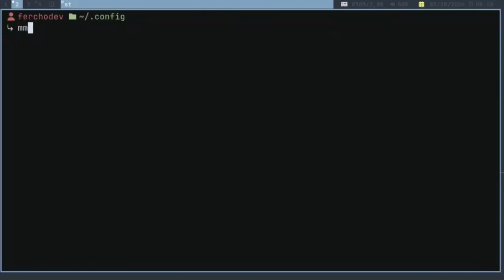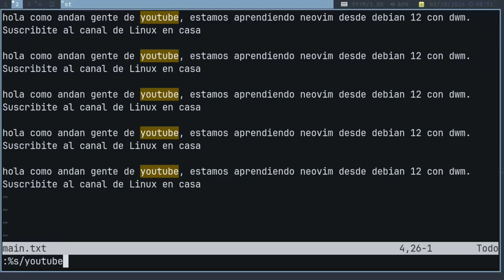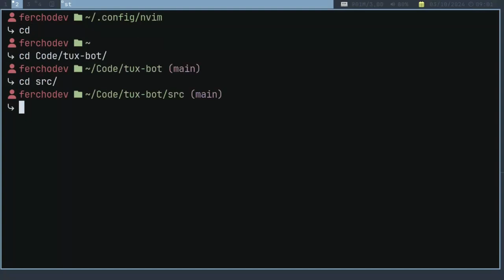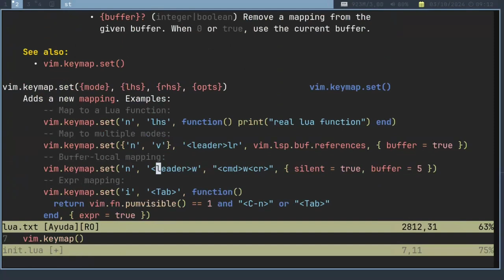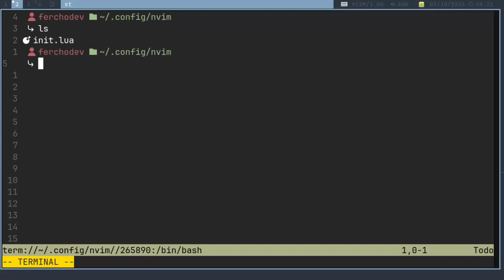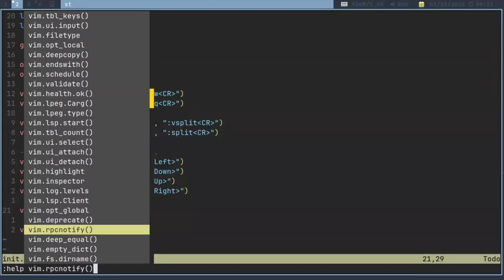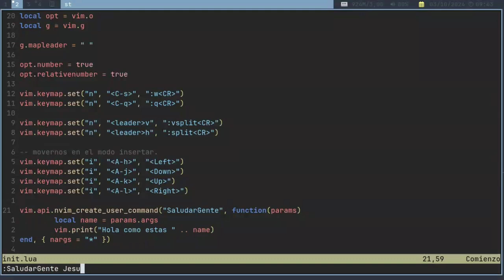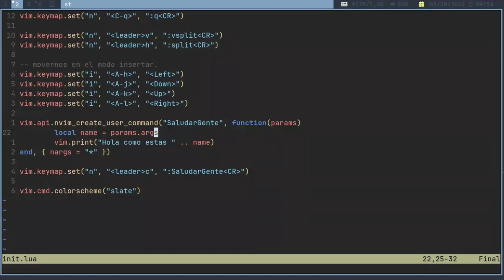neovim - CAP. 2 - Rápido y Furioso - Búsqueda y Reemplazo - Configuración Básica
Segunda parte de la nueva serie sobre el Editor de Texto neovim, dictado por Fernando Pessoa desde Argentina.  Agradecer también a Diego G que se encargó de la Grabación del Video desde Chile.